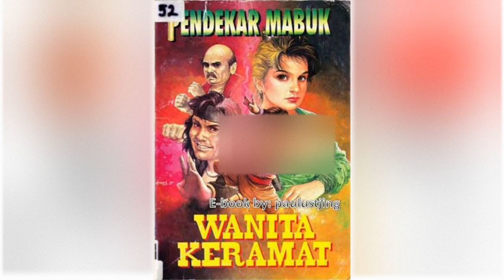Petualangan Suto Sinting 084